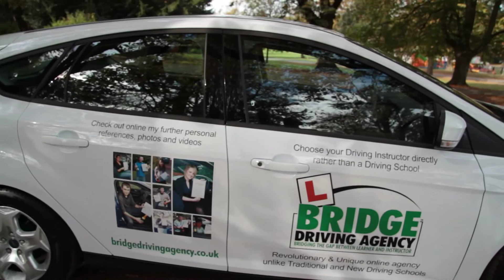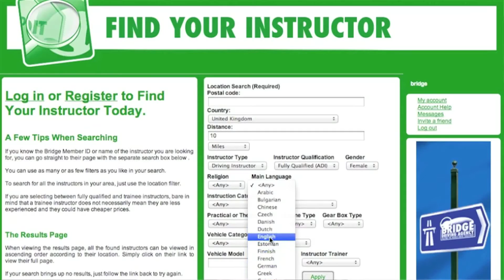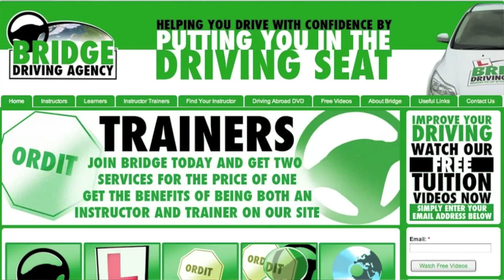Bridge Driving Agency Message to the Great British Public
FREE access to over 50 videos in 9 languages!
Get FREE driver`s reference point photos!
You can Choose Your Driving Instructor from our database too!